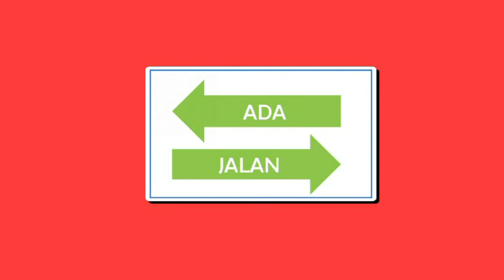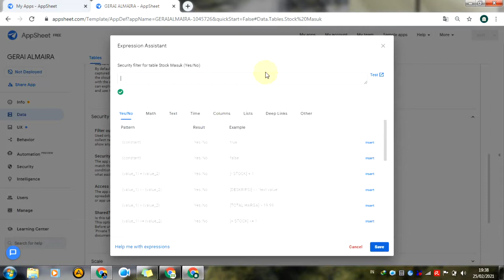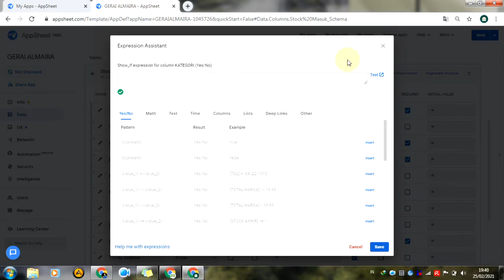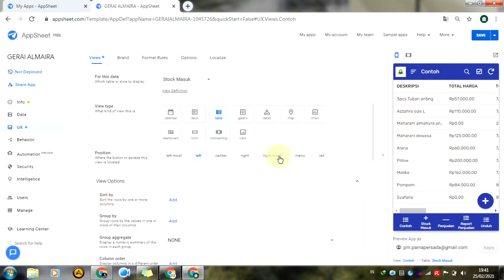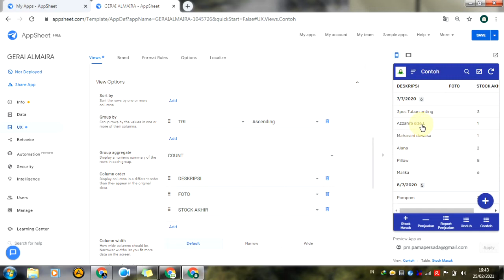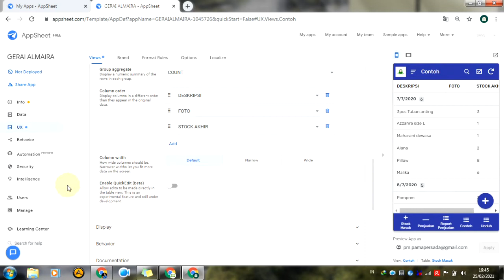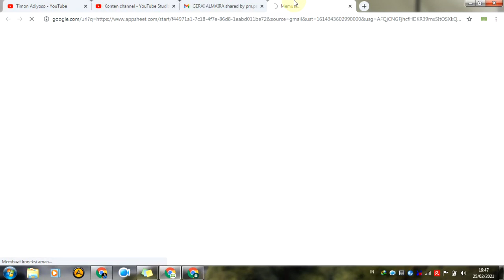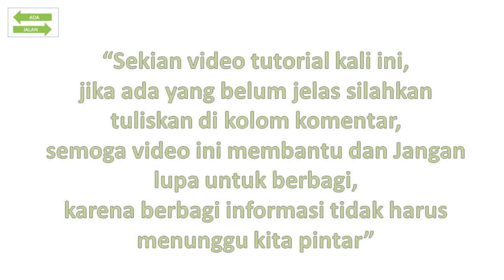APPSHEET - MENGENAL FUNGSI DASAR (DATA, UX ) - ADA JALAN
"Assalamu'alaikum , teman - teman ""ADA JALAN""

Divideo kali ini kita akan fungsi dasar menu pada appsheet.Simak sampai selesai, jika ada pertanyaan silahkan komen dibawah"